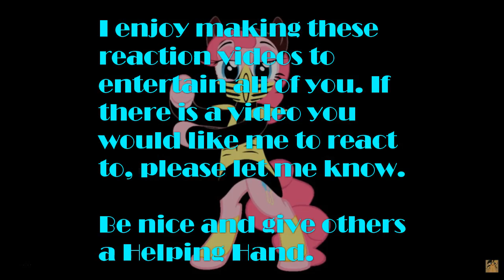HH's Blind Reaction to ROTB Part 2 Improv vs Darkness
I enjoy making these reaction videos to entertain all of you. I do NOT own the actual video or clips.